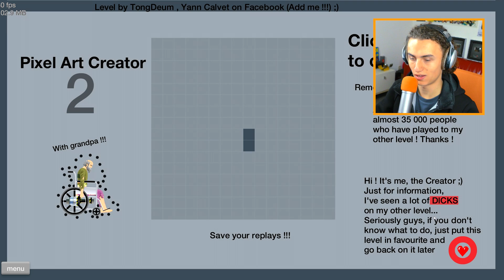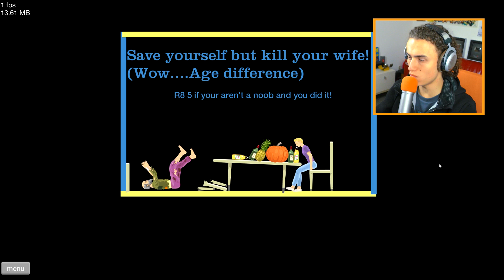STRONGEST MACHINE GUN EVER CREATED! (Happy Wheels #37)